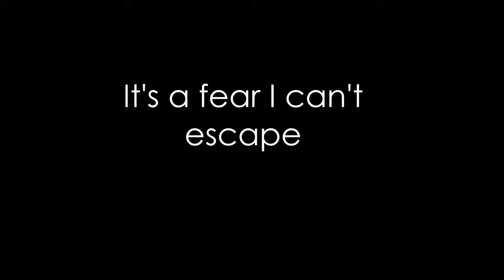The Last Hero Album Review